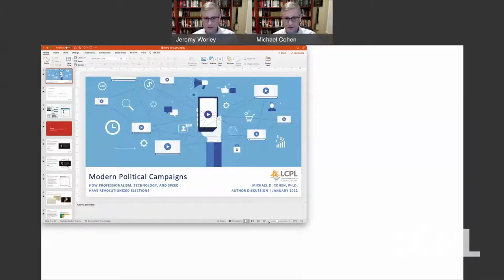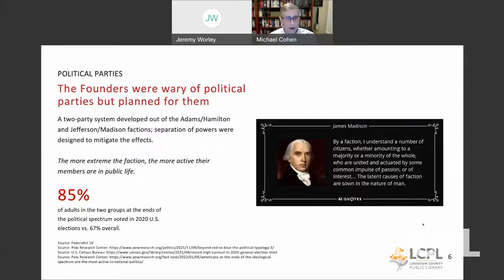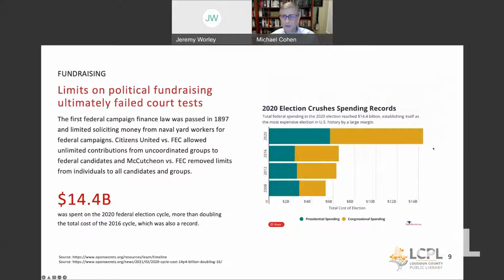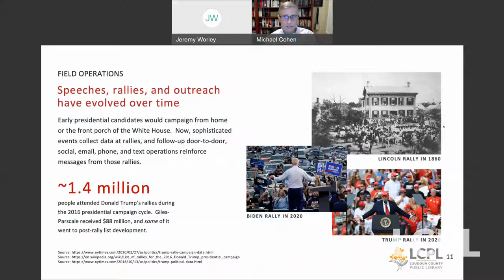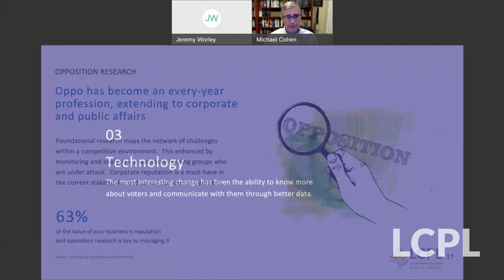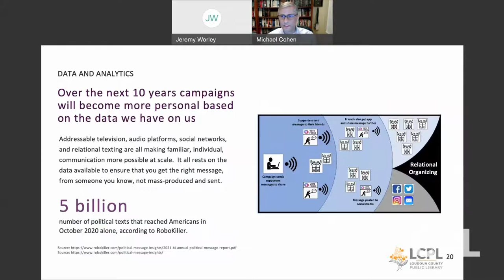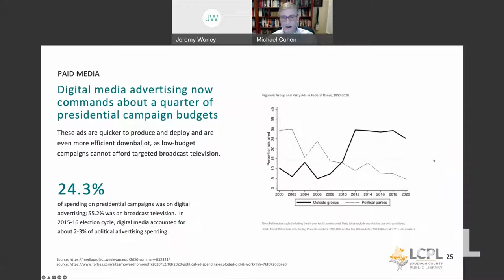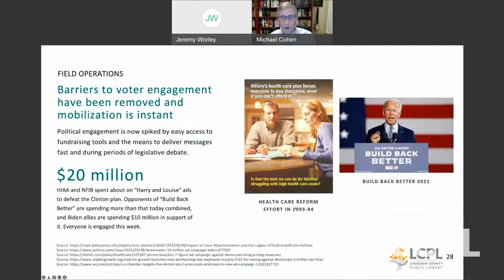Modern Political Campaigns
Dr. Michael D. Cohen, a 20-plus-year veteran working on, teaching and writing about political campaigns, discusses how campaigns are organized, which state-of-the-art tools of the trade are used and how some of the most interesting people got their big break in politics.

Learn more about Cohen and his book "Modern Political Campaigns: How Professionalism, Technology, and Speed Have Revolutionized Elections" by visiting his